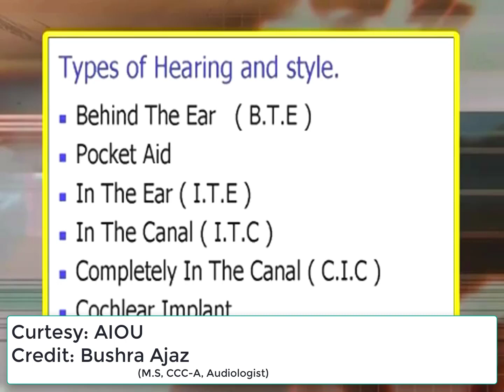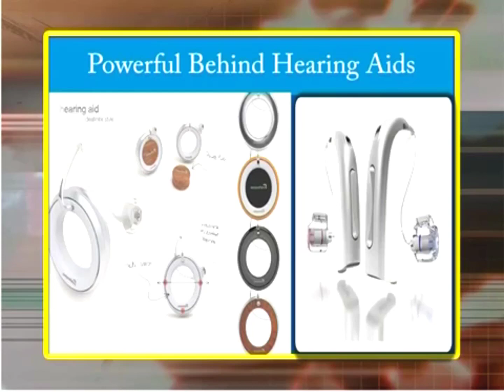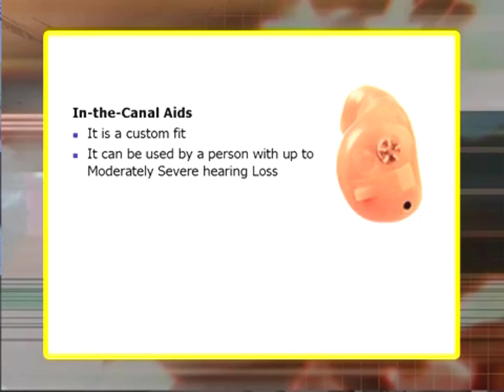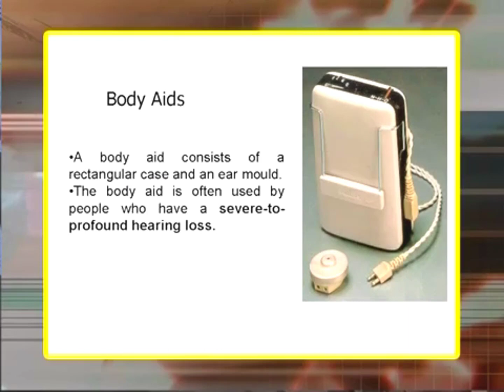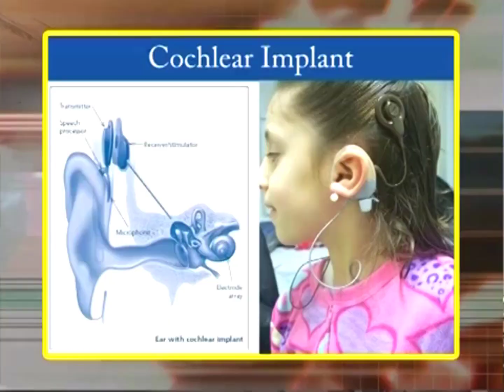Types of Hearing Aid - Islamabad Hearing Center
welcome to Islamabad Hearing Center .
We Offer:
– Best Possible Solution For Your Hearing Needs.
– Checkup, Ear Testing, Fitting, invisible Hearing Aid.
– Hearing Aids of world’s Leading and reliable Multinational companies Like Siemens, Phonak, (AB) and Beltone etc.
- Ear Molds of all kinds.
– 2 to 5 Years Accidental Warranty+ Free Parts. No one offers such Warranty Terms in Whole Pakistan which are we offering. it is because our Main Aim is to facilitate the Patients, not the business.
– Pure tone audiometry (AC-BC)
– Tympanometry, Acoustic reflexes
– BERA/ABR (Hearing assessment in kids)
– OAE- OTTO ACOUSTIC EMISSION (new born screening )
– Cochlear Implant (Advance Bionics)
– After sales services, Programming and Batteries etc.
– We also deal in Wholesale.
– Free checkup and any kind of assistance related to Hearing Aid.

Office # 8-B, Khyber Plaza, Fazal-e-Haq Road Blue Area Islamabad